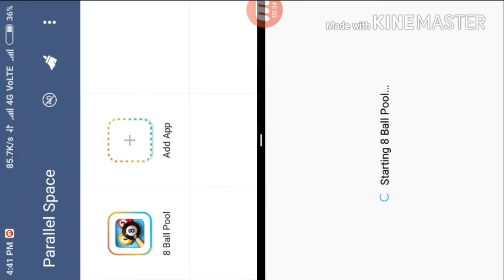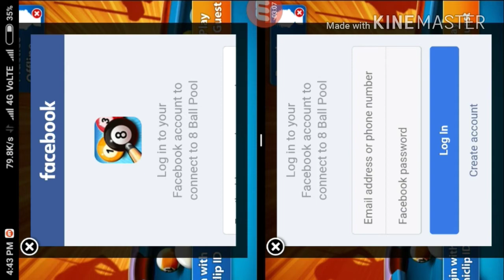8 Ball Pool Coin Transferring Tricks In Multi Window Phone